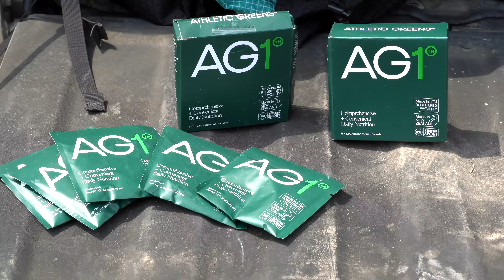WHY ROAD LIFE SUCKS! | Woman Living In A Travel Trailer | Van Life | RV Life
Why living on the road can suck! | To get a 1 year supply of vitamin D + 5 individual travel packs of FREE with your first purchase, go AG1partner @drinkAG1